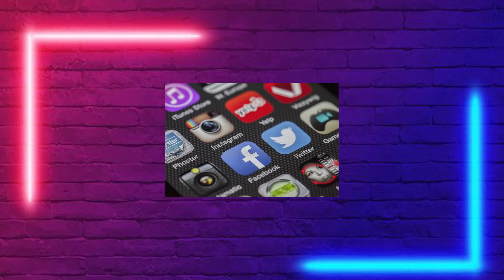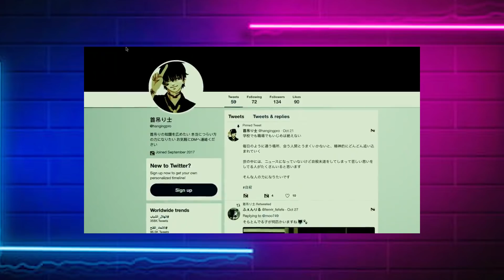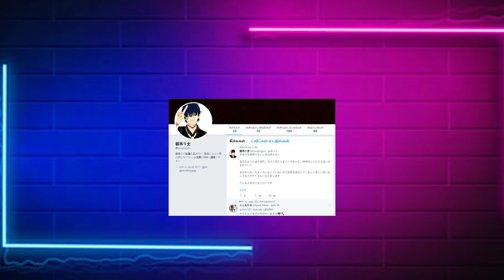GOOD LOOKING TAPI KEJAM... NYARI KORBAN LEWAT TWITTER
2. Rexus Official Store Shopee

3. Rexus Official Store Tokopedia

4. Rexus Official Store Lazada

5. Rexus Official Store Bukalapak

6. Agen Official Rexus terdekat di kota anda